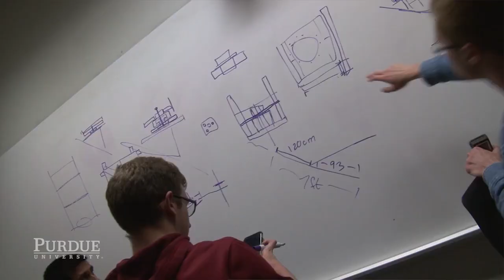Footprints Mike Hepfer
Mike Hepfer took a Giant Leap when he co-founded the start up Leo Aerospace while a student as Purdue and is now leaving his footprint in the aerospace industry.